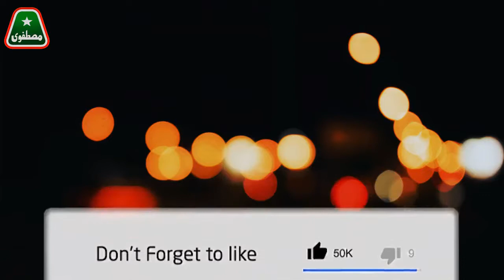MSM Strongly Sloganizing at Anari, Fort Munro, Punjab Pakistan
Mustafavi Students Movement Pakistan has been organized 3 days Organizational Training Camp at Fort Munro & Visited some cool places of Fort Munro and Strongly sloganizing at Anari, Fort Munro.